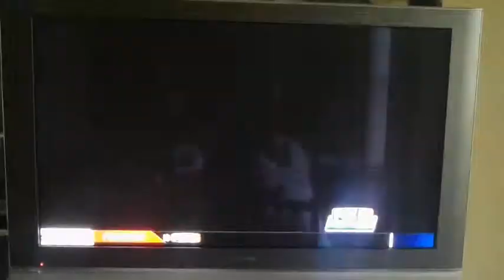4 Year Old Picks Final Four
Cute four year old from Cincinnati made the correct final four bracket. Only 611 brackets out of 11 million made on ESPN.com have all 4 of the teams correct! This future cheerleader choose the Wisconsin Badgers to win it all. Watch her on the local news!